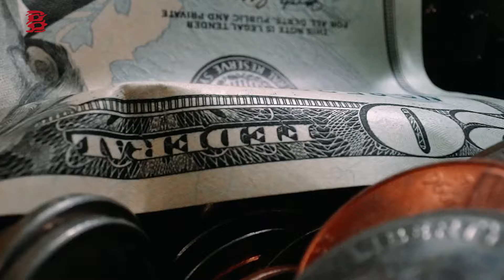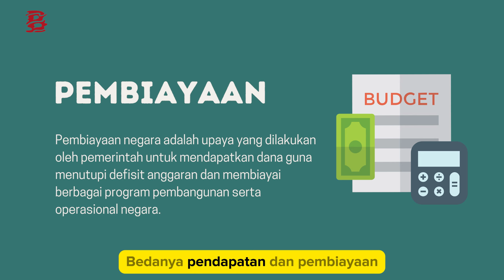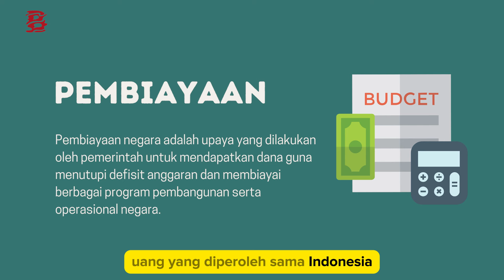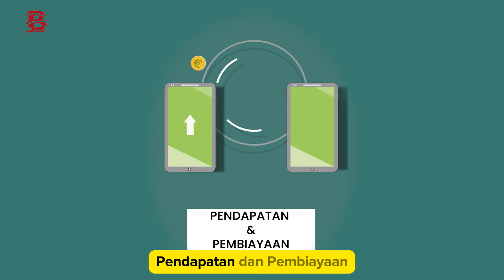Indonesia Banyak Bangun Ini-Itu, Uangnya Dari Mana?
Video ini merupakan video singkat yang bisa menjelaskan bagaimana negara kita bisa membangun atau membuat sesuatu dan sumber uangnya dari mana.

Semoga kalian bisa belajar dan mendapatkan sesuatu dari video ini Sahabat Beni
Beneran Indonesia adalah organisasi non profit yang bergerak di bidang pendidikan karakter dan kewarganegaraan. Kami menghadirkan pengalaman pembelajaran dengan cara yang relevan dan menyenangkan melalui permainan, petualangan, kelas interaktif, dan kegiatan kerelawanan.

Bertemu. Berteman. Berbagi.
Ruang perjumpaan untuk belajar, berkontribusi, dan berkolaborasi.